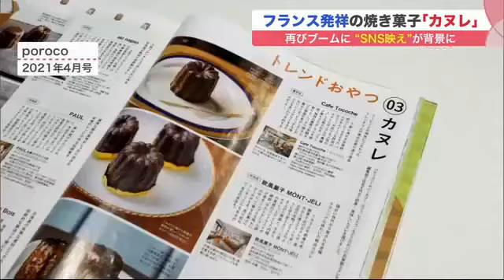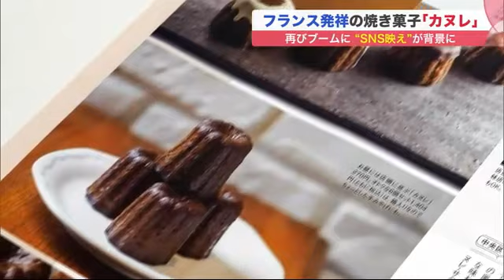外は“カリカリ”中は“もちもち” …「カヌレ」再びブームに ミシュラン一つ星の味も (21/06/12 10:00)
20年ほど前にブームとなった、ある洋菓子が再び人気を集めています。札幌市でも取り扱う店が増え、新商品も続々登場しています。人気復活のワケは何なのでしょうか？

　かわいらしい冠のような形。小麦粉と卵、ラム酒などを使った、フランス発祥の焼き菓子「カヌレ」です。フランス語で「溝」という意味で、18世紀にワインの名産地ボルドー地方で生まれたといわれています。

　カヌレを食べたことのある人：「流行しているから、どんなものかなと思って。外側は“カリカリ”で、中は“ふわふわ”」

　カヌレを食べたことのある人：「魅力は食感だと思います。“もちもち”と“カリカリ”」

　カヌレを食べたことのある人：「ちょっと高級感がある。疲れたときに、おしゃれなお菓子を食べて良い気分になる」

　店によって味は様々。1990年代後半にブームとなりましたが、ここ数年で再び人気に火が付き始めました。情報誌「poroco」編集長の福崎里美さんに、その理由を聞きました。

　poroco編集長 福崎 里美さん：「ちょっと小ぶりなので、お土産に持って行きやすい。“SNS映え”を狙って、かわいらしい商品を作る店が増えているのもブームのきっかけ」

　専門店もできる人気のスイーツ。札幌市内で買える人気のカヌレ、3つの店を訪ねてみました。

　1軒目は連日完売、北海道産食材の特徴を生かしたカヌレです。

　札幌市豊平区の菓子工房「ケイク・デ・ボア」。北海道産小麦や乳製品に加え、旬のフルーツを使ったケーキが人気です。こちらのカヌレは…。

　田辺 桃菜 アナウンサー：「外側は“パリパリ”。中は“もっちり”というか、とけるような味わい」

　ケイク・デ・ボア 森 伸司さん：「北海道産小麦の中でも、特に粒子の細かいものを使っているので、口どけが良くなっていると思う。“もっちり”なのは北海道産小麦の特徴です」

　大量生産できないため数に限りがあり、売り切れることもあるのでご注意ください。

　札幌市で人気のカヌレ。2軒目は「ミシュラン一つ星レストラン」のカヌレです。

　札幌市中央区のフレンチレストラン「アキナガオ」。「ミシュランガイド北海道2017特別版」で一つ星となりました。コース料理のデザートなどで出されるカヌレです。

　バニラとラム酒の風味のプレーンの他、紅茶風味など4種類。ホワイトチョコとコーヒーチョコは特別な食材を使っているといいます。

　アキナガオ 高橋 綾さん：「ホワイトチョコは北海道岩内町の海で採取した海洋深層水から、自家製の塩を作って仕上げている。コーヒーチョコはコーヒー専門店の専用ブレンドを深いりして使っている」

　2020年からテイクアウトや配送での販売を始めたところ、生産が追い付かないほどの人気となりました。

　予約限定なので、電話やメールでの問い合わせが必要です。

　そして、最後は花の香りとともに、華やかな味わいのカヌレです。

　札幌市中央区の一軒家を改装した「ラ　メゾン　ノーリーズ」。生花店とカフェが一体となっていて、花とスイーツの両方を楽しむことができます。こちらのカヌレは花に負けないくらい華やかです。

　ラ メゾン ノーリーズ 柳森 夏希さん：「ピスタチオのカヌレです」

　田辺 桃菜 アナウンサー：「これカヌレですか？ 中が見えない」

　コーティングしているのは生クリーム。その上にピスタチオがちりばめられています。

　田辺 桃菜 アナウンサー：「外側はカリカリ、サクサク。中はすごくもちっとして、ひとつで2つの食感が楽しめます。ピスタチオの香りもしっかりとします」

　ラ メゾン ノーリーズ 柳森 夏希さん：「生地の中にも練りこんで、たっぷりピスタチオを使っています」

　ココアやレモン味をはじめ、アイスクリームがついたカヌレなどが楽しめます。

　店によって様々な味が楽しめるカヌレの人気は、まだまだ続きそうです。